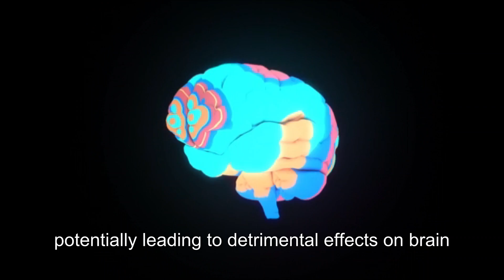Sugar Substitute Brain Danger!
new study reveals that a common sugar substitute, often found in "diet" and "sugar-free" products, may be far more dangerous than previously thought. Researchers have discovered potential links between this artificial sweetener and brain cell damage — with possible increased risk of stroke. In this video, we break down the key findings, explain how it impacts your brain health, and explore what it means for your diet and safety.

🔍 Source: ScienceDaily
Popular sugar substitute linked to brain cell damage and stroke risk | ScienceDaily